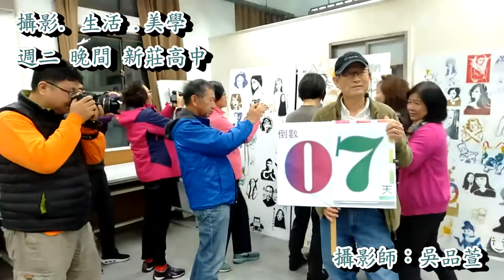倒數07 攝影 生活 美學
【校慶倒數活動】
校慶還剩7天！邀請我們的馬再立老師的【攝影 生活 美學】，拍下美好生活，展現與他人不同的生活品味。另外，這堂課會讓學會一顆石頭的50種拍法，張張不一樣，張張都精彩！張張都有自己的風格。

109春季課程網址如下：
新莊高中：
攝影 生活 美學：